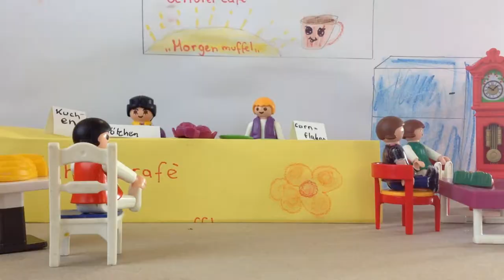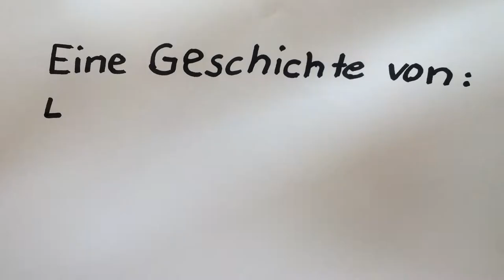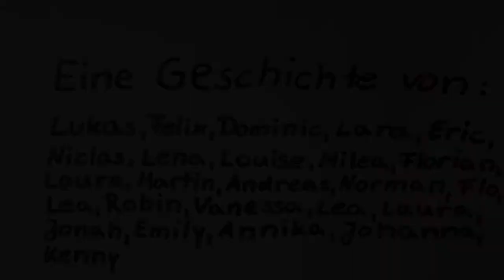80 Jahre Schule in Raguhn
Ein Trickfilm aus der Sekundarschule Raguhn zum Thema: 80 Jahre Schule in Raguhn